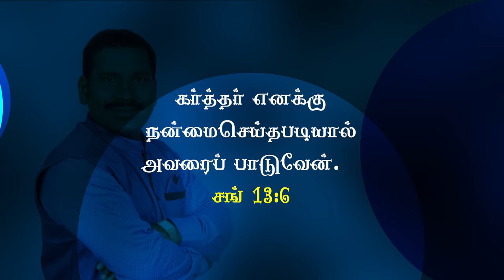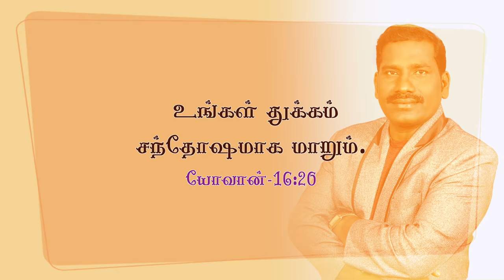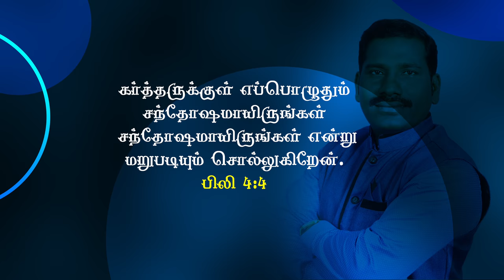Virupangalai arinthu neer ellavatraiyum lyrical 4k video | Eva. Max Moses | Rachaga Ministry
Lyrics,Tune & Sung by Eva.Dr.G. Max Moses

(Ratchaga Ministries)

Music Director A. C. Dinakaran

Video : divine media

                Song lyrics :

Hallelujah  Aah Amen
Hallelujah Aah Amen

Paadugeerean Paadugeerean

Ummai Thanae Thuthithu (2)

1. Kavalai Illai Ennaku

    Karthar ennodu Irrupathal

    Bayaillai Ennaku Avar Pakka

    Balmaai Irrupathal. (2)

 2. Paavangalai  Pokki

     Parisutha Vazhvai  Thanthathal

     Saabangalai Neekki

     Santhosam Ennil Vaithathaal ( 2 )

 3. Viruppangalai Arinthu

      Neer Ellavattraiyum Koduppathal

      Ummaivida Sirantha

      Theivam Ellai Ulagilae ( 2 )